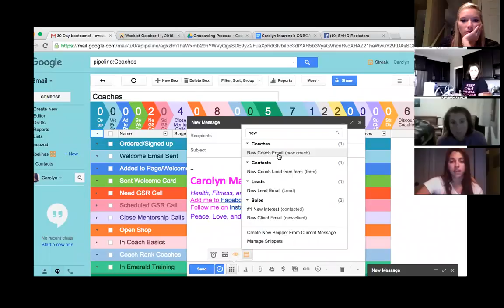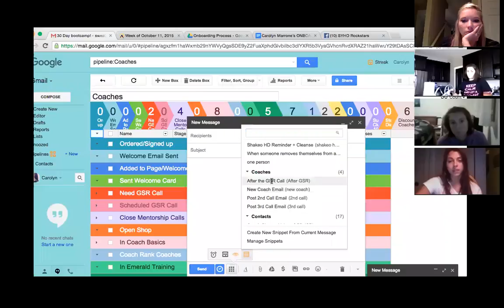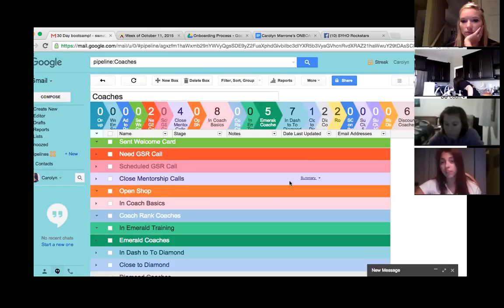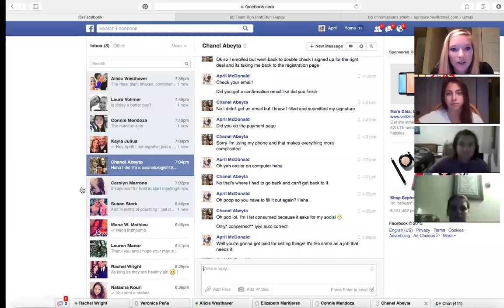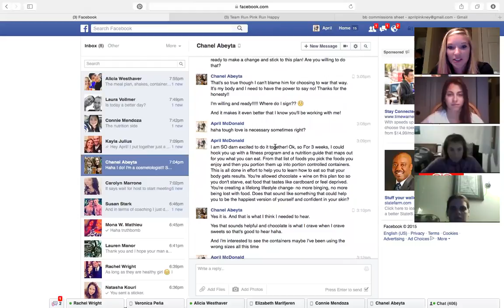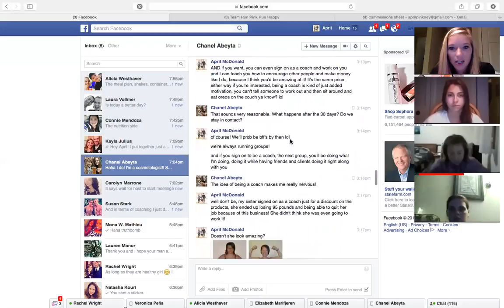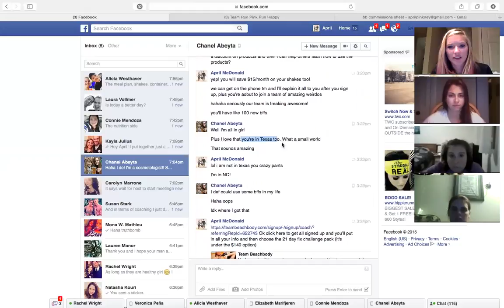How to Get Coaches Started and How to Become Emerald hosted by Carolyn Marrone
Whether you are a new coach or a leader of a successful team, this call is for you. Learn how to successfully onboard your coaches and help them to hit emerald!